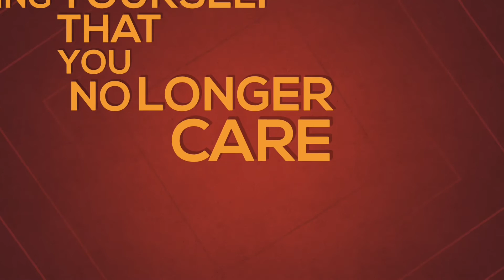One of the hardest task for the human mind is convincing yourself that you no longer care - Quotes A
One of the hardest task for the human mind is convincing yourself that you no longer care.